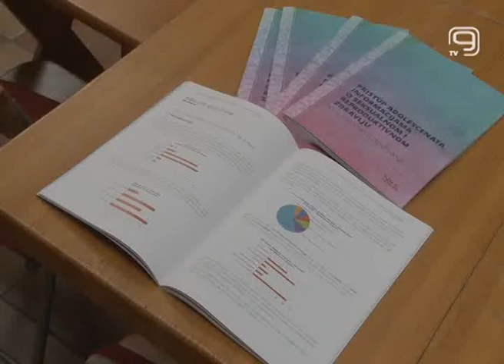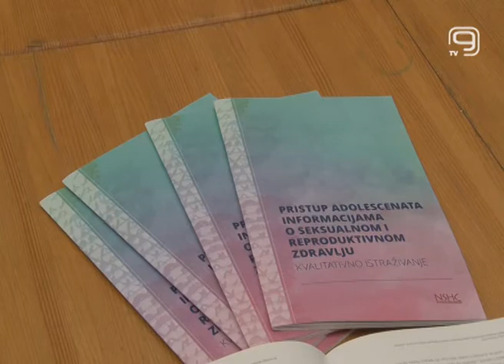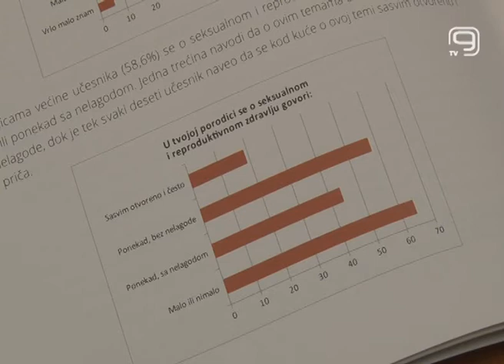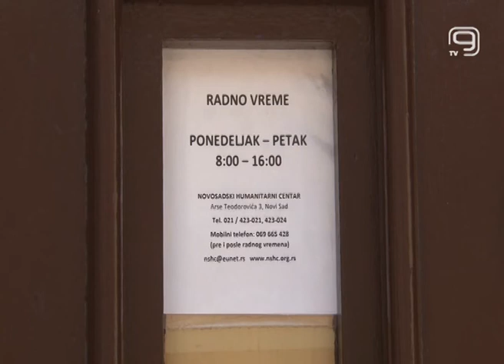TV KANAL 9, NOVI SAD: (NE)INFORMISANOST MLADIH O SEKSUALNOSTI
Seksualnost i reproduktivno zdravlje su teme koje još uvek nisu uvrštene u redovan obrazovni program osnovaca i srednjoškolaca. Adolescenti se o ovim temama informišu uglavnom neformalnim putem, što često dovodi i do formiranja pogrešnih stavova.